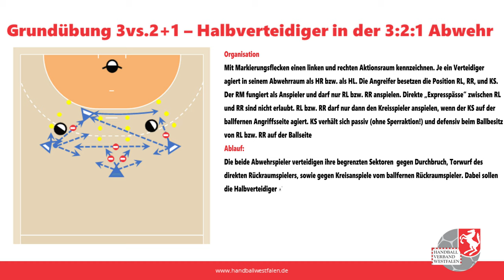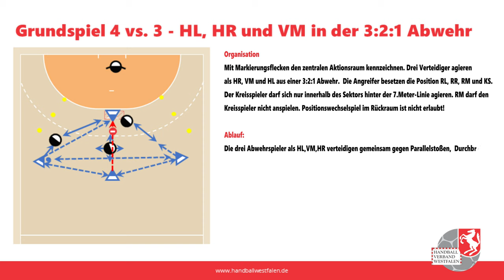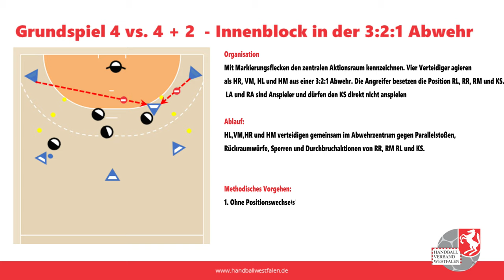3:2:1-Abwehr im Aufbautraining 1 - Teil 2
Methodische Spielreihe zum Hauptteil einer Trainingseinheit zur Schulung des Innenblocks einer  "konventionellen" 3:2:1 Abwehr mit Libero gegen einfachen Angriffskooperationsformen.
Grundübung und Grundspiele zur Schulung der Regelbewegungen im Abwehrzentrum für Jugendlichen im Alter von 15 - 16 Jahren (B-Jugend).
Besuchen Sie uns auf Facebook und verfolgen Sie unsere Aktivitäten rund um Handball Westfalen